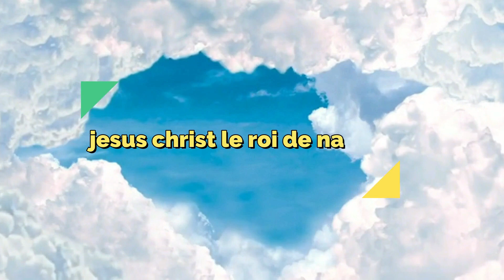Adorons ensemble avec la Famille Mupene La grâce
Adorons l'Eternel ensemble avec la famille mupene la grâce